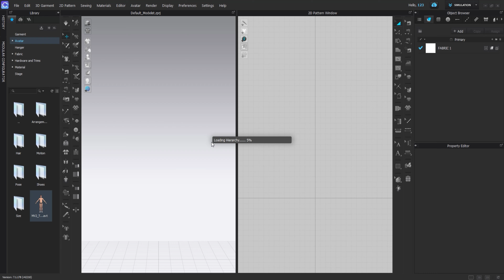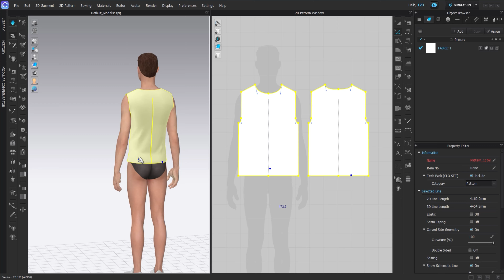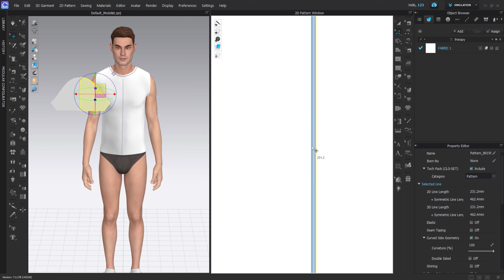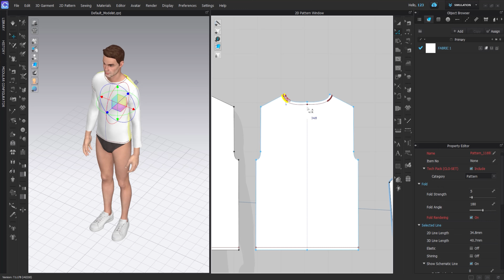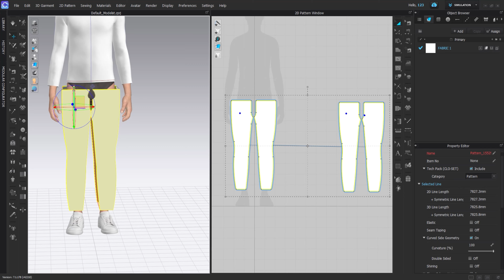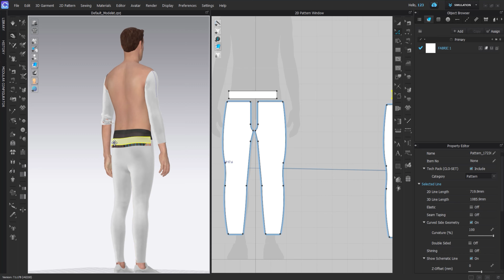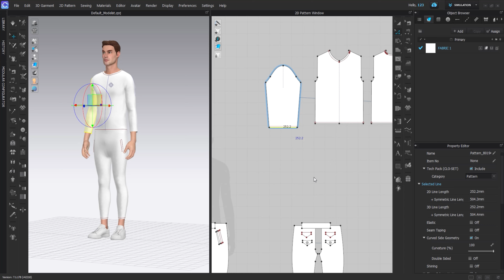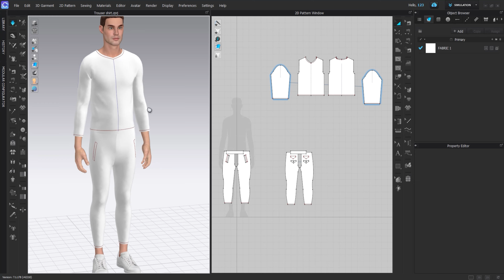3d mockup, 3d tshirt mockup,how to make 3d mockup, free mockup designer marvelous clo3d 🔥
3d mockup, 3d t-shirt mockup,how to make 3d mockup,
3d mockup
full video upload tomorrow
3d mockup
how to make a mockup
how to create a mockup
how to market a clothing brand
mockup
how to 3d mockup
how to make mockups
how to make a soda can mockup
how to make product packaging design
how to make a realistic mockup